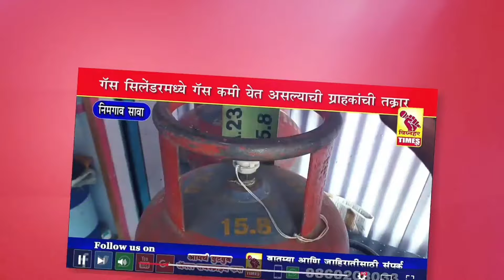ओतूर तरकारी मार्कट l दिनांक 31/ 7/ 2024 रोजी पहा काय मिळाला बाजारभाव?